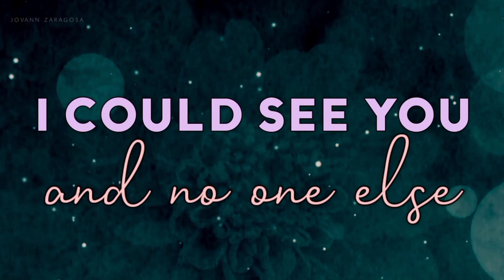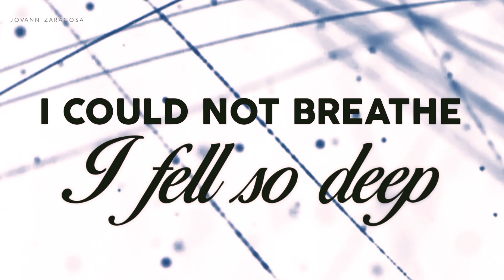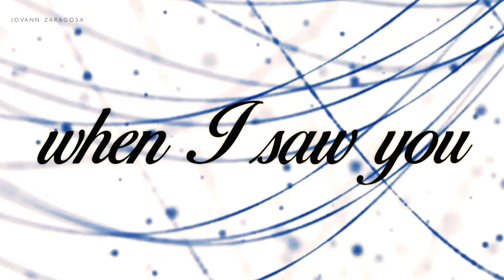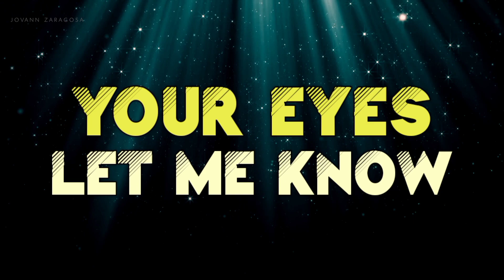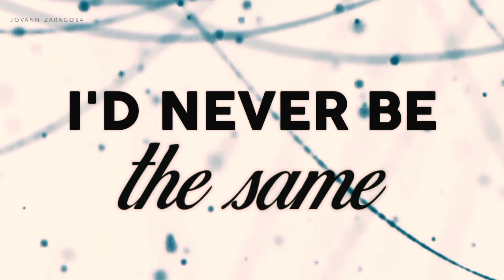Mariah Carey - When I Saw You (Lyric Video) - HQ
I'm sorry if there are any mistakes. These videos take me a long time to make, so please be nice! I know they aren't the best on YouTube, but that doesn't mean I don't try! :)